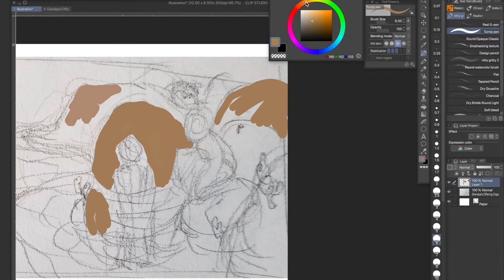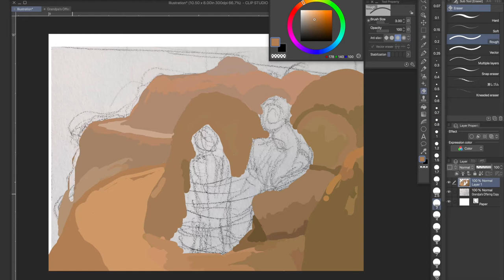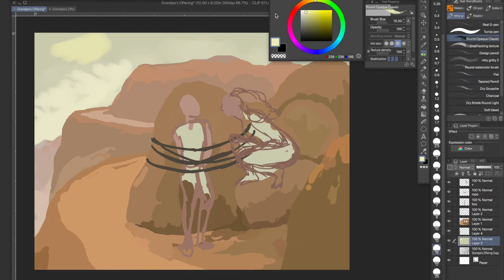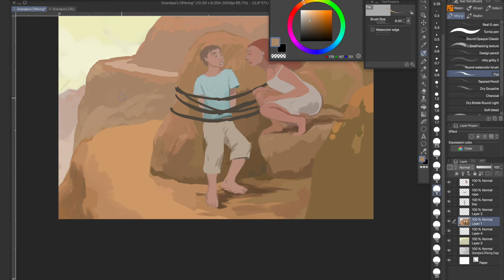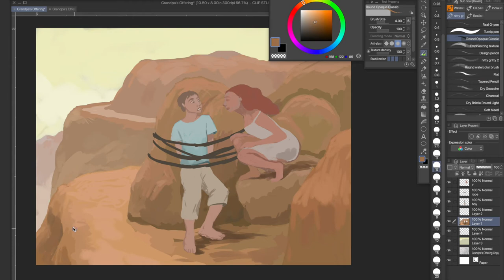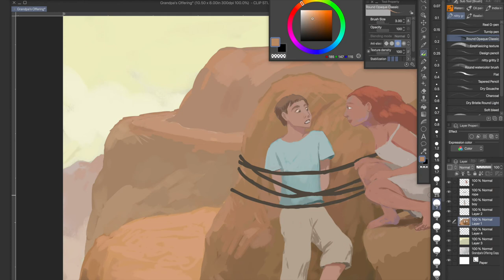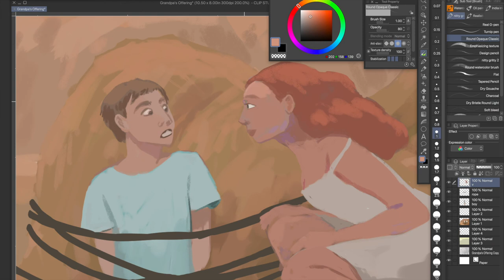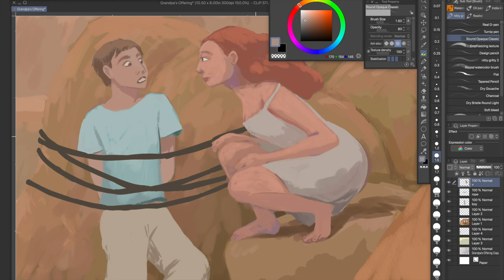Once Upon a Time: Grandpa's Offering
I narrate a short story that goes with this rough painting.